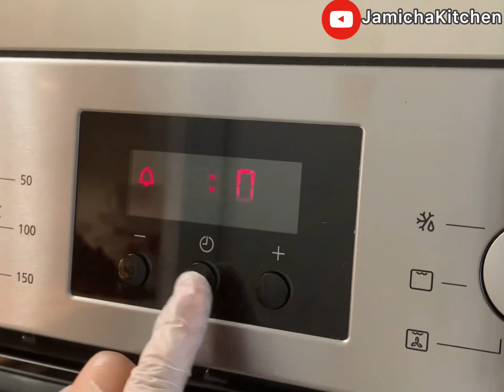Sehr lecker und cremiger Mandarinen Käsekuchen (Mandarin Cheesecake, so creamy )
Try this Mandarin cheesecake it’s so creamy and tasty. For the list of ingredients watch the Video 😘😘😘😘😘